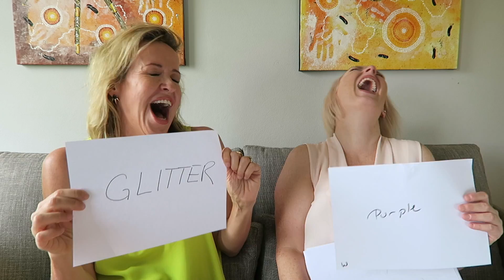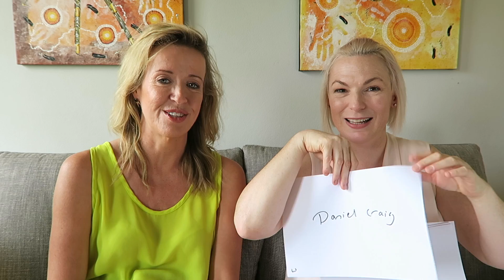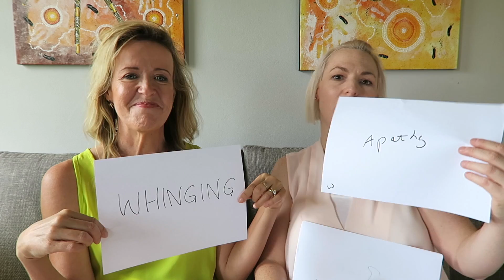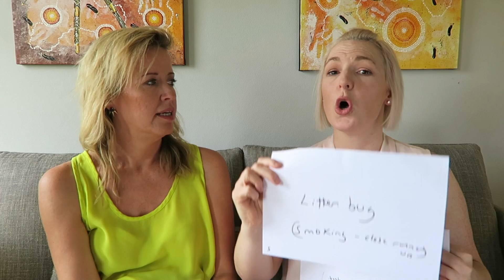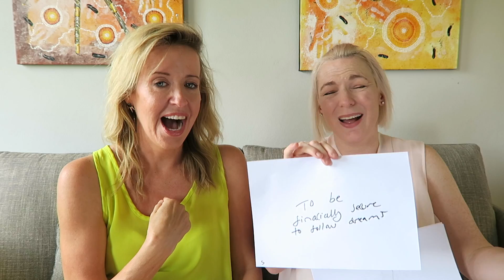Friend Tag with Wendy John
Check out Wendy John and my version of the newly friend game / best friend tag, where we see how much we really know about each other.